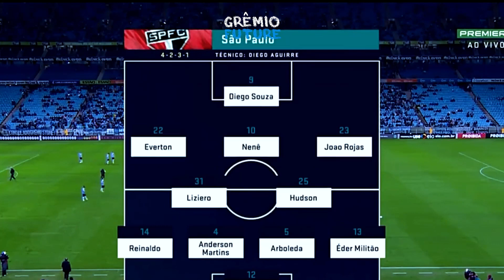O DIA QUE ÉDER MILITÃO TEVE PESADELOS COM EVERTON CEBOLINHA !!!!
GREMIO FUTURE®